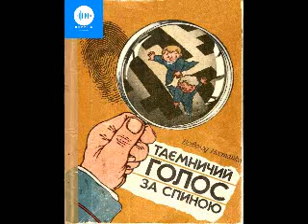Всеволод Нестайко Таємничий голос за спиною Частина 12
У суботу тридцятого вересня о тринадцятій годині двадцять п'ять хвилин раптово і загадково зник учень шостого "Б" класу Вітасик Дорошенко.